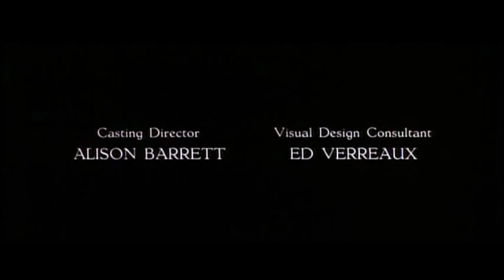MAD MAX-BEYOND THUNDERDOME. Opening credits-One of the living.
Awesome Opening credits-Tina Turner (Aunty Entity)-ONE OF THE LIVING. A power mad dominatrix determined to use Max to tighten her stranglehold on Bartertown. "'Who rule Bartertown"'.